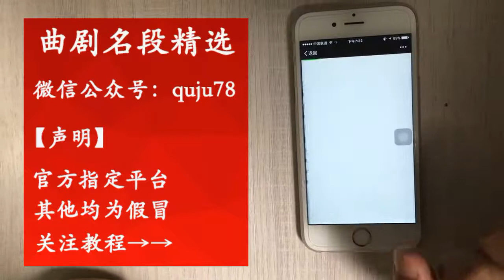張曉英《單身女人難》這都敢唱！ 【曲藝薈萃】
张晓英《单身女人难》这都敢唱！ | Zhang Xiaoying's single woman is hard to sing!